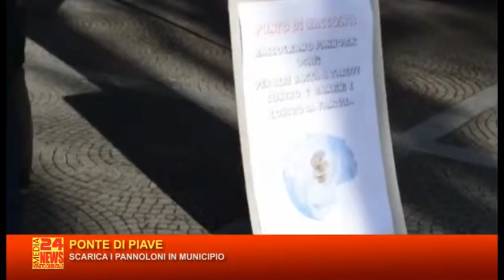TG VENETO RTA 10 11 2015